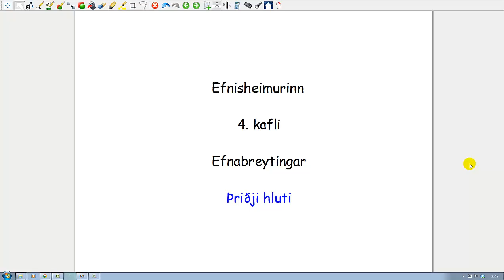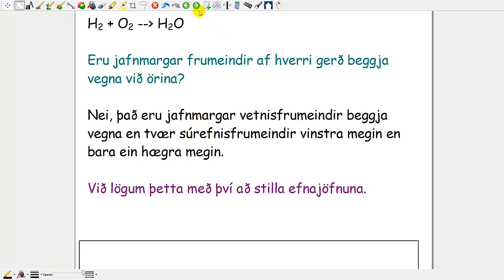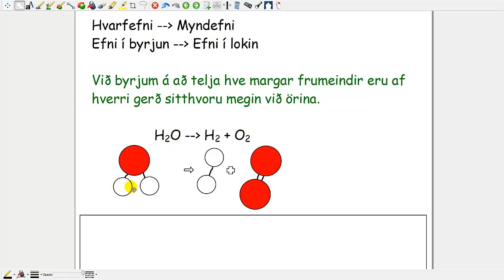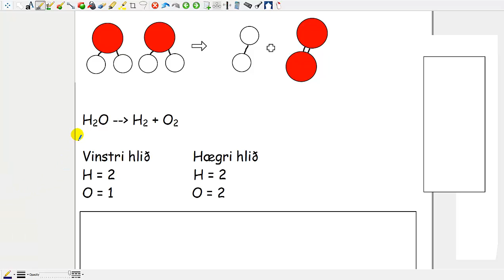Efnisheimurinn 4 kafli 3 hluti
Að stilla efnajöfnur.

Orðskýringar

Höfundur á ekki höfundarrétt á öllum ljósmyndum sem koma fram í myndbandinu.